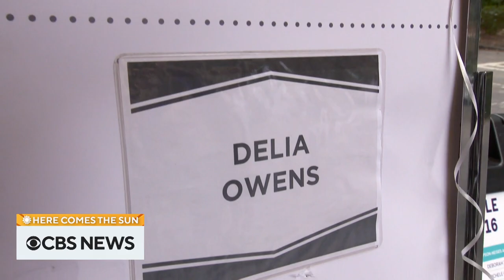Author Delia Owens, Reese Witherspoon, and “Afro-Atlantic Histories” exhibit | Here Comes The Sun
Author Delia Owens discusses her new novel “Where the Crawdads Sing” with Lee Cowan. Reese Witherspoon talks about her love for the novel and her experience producing the film adaptation. Also, Rita Braver visits the new “Afro-Atlantic Histories” exhibit at the National Gallery of Art in Washington, D.C. “Here Comes The Sun” is a closer look at some of the people, places and things we bring you every week on “CBS Sunday Morning.”